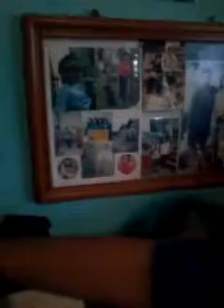Describing Things Us By Arthur Year Seven Grader Of SMP Bustanul Makmur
Arthur is a great student of year seven. He is trying to describe things around his bedroom to his teacher and friends at SMP Bustanul Makmur as His English Speaking Evaluation as a requirement to have his semester test. Good job Arthur! keep a great work